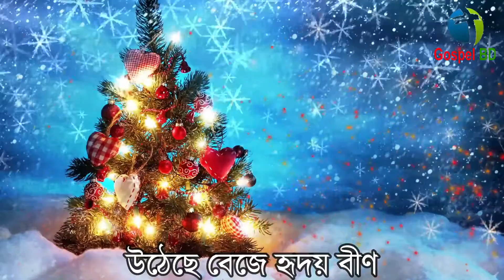Elore abar khushir din || এলো রে আবার খুশির দিন II বড়দিনের গান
এলো রে আবার খুশির দিন, Elore abar khushir din,

বড়দিনের গান।। Bangla Christmas song। Bangla Folk. Bengali Christian song. Borodiner gan.
Tora Jabi Chol | Bengali Christmas Song
Bangla Christmas Song এল আজ বড়দিন  New Bengali Christian Dance

Christmas Bangla Song 2018 বড়দিনে আনন্দ করি  জাগো জাগো Jago Jago
স্বর্গ ছেড়ে এলে তুমি Bengali Christmas special Song Sworgo Chhere Ele Tumi. Christmas song.
বড়দিন আজ এলোরে । Borodin Aj Elore । Sheep of Heaven । Taan Studio Live
এক দুই তিন,এলো খুশির দিন।।A SONG THAT WILL TOUCH YOUR HEART AND ALSO REMINDS
এল রে বড়দিন | Christian Bangla Christmas ‍Song & Dance  বড়দিন ২০১৪
Bangla Christmas Song  Tomar Mohima by Sheep of Heaven

জন্মেছিল যে ছেলেটি গোয়াল ঘরে
Pradip Jalai Sankha Bajai Beautiful Maa Lakshmi song/ Lyrical
হে ঈশ্বর তুমি রক্ষা কর Bengali Christian Song!! He Iswar Tumi Rakshya Koro খ্রিস্টীয় বাংলা গান!!
| Biswa Pita Tumi Hai Prabhu  Jishu Best - Child voice Song
এ পাপীর হৃদয়ে এসো প্রভু  Bengali Christian Song  A Papir Hridaye Aso Prabh
Biswapita Tumi Hey Prabhu  বিশ্বপিতা তুমি হে প্রভু
যিনি চির সুন্দর আরাধনা কর তুমি তার  Jini Chira Sundar || Bengali Christian Song
Tumi Amar Bondhu Jishu তুমি আমার বন্ধু যীশু  Christer Bani
Bangla Christmas Song  Agomoni Gan by Sheep of Heaven
Bangla Christmas Song  Ayre Aye by Sheep of Heaven
Bangla Christmas Song  Valobashar Prithibi by Sheep of Heaven

গানের কথা:

এলো রে আবার খুশির দিন, উঠেছে বেজে হৃদয় বীণ
খুশির দোলায় মুছে গেল দুঃখ ব্যথার ঋণ ।

যীশু নাম মুক্তি নিয়ে এলো এ ধরায়
হৃদয়ের মলিনতা মুছে গেল তায় ।
আজ মুক্তিকামী পাপীর তরে
এসেছে এ দিন ।

হৃদয়ের নীল সাগরে উঠেছে এ ঢেউ
মনে আজ ব্যথা নিয়ে রইবে না আর কেউ ।
তাই দুঃখ ব্যথা ভুলে গিয়ে
হৃদয় আজ রঙ্গিন ।